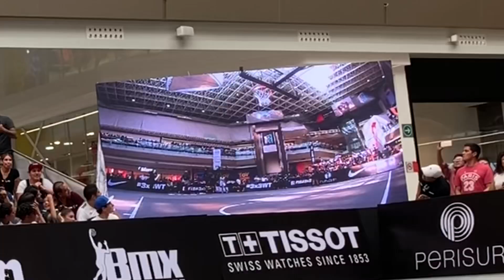Dunk Contest: Isaiah Rivera Vs. Jordan Southerland Vs. Michael Purdie